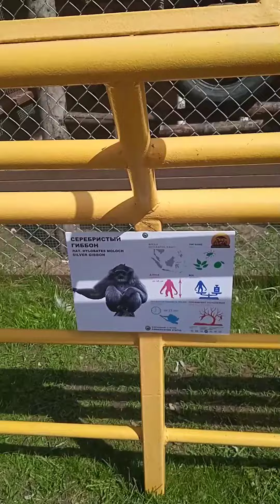# Москва# троицк# экзотик# парк#